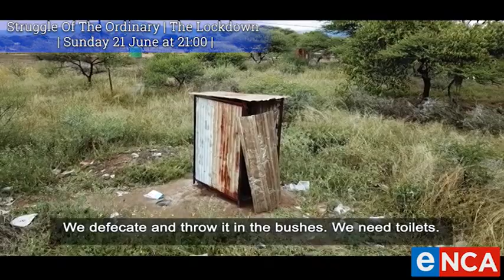DOCUMENTARY | The Struggle Of The Ordinary | The Lockdown | Sunday 21 June | 21:00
The everyday hardships of South Africans during LockdownSA is most felt by the poor and the most vulnerable. Sunday 21 June, eNCA brings you that story and that lived reality. StruggleOfTheOrdinary airs this Sunday at 9pm. Only on DStv403